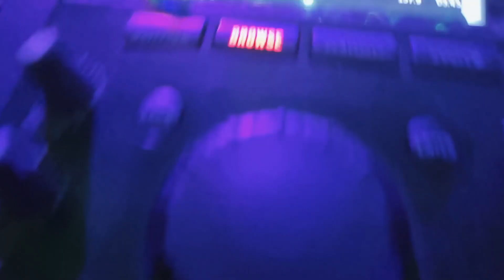SOLEO - A Po Weselu - Koncert Październik 2021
Kolejne SOLEO-ńczykowe koncertowo w rytmie Nowości A PO WESELU 🤩 Ogieeeeeeń 🔥🔥 Dziękujemy za rewelacyjne balety i do następnego 😈👌